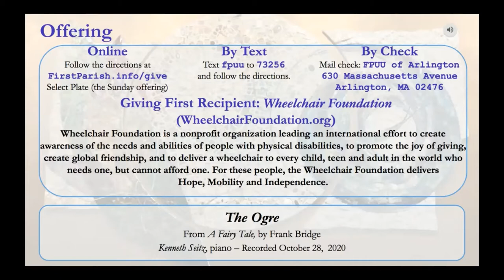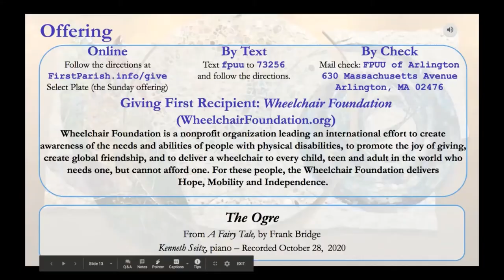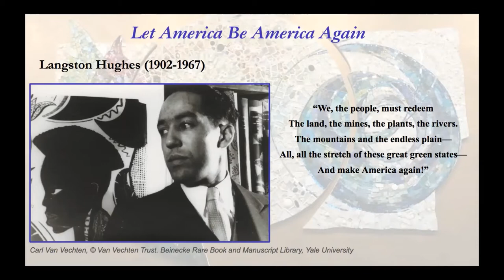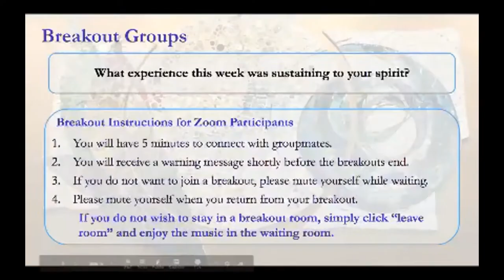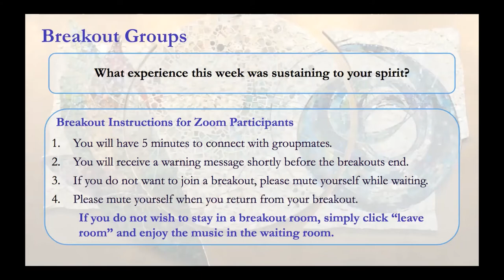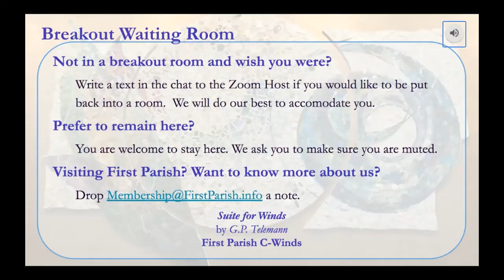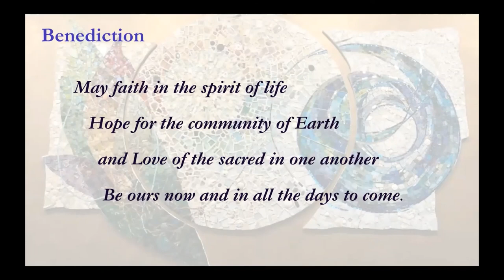Worship Online, November 1, 2020 with First Parish Arlington, MA through Zoom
Worship at First Parish Unitarian Universalist in Arlington Massachusetts is every Sunday morning at 10am

Sunday Worship
First Parish
A liberal religious community, welcoming to all
First gathered 1739

Zoom Worship Service

Welcome and Announcements and Lighting of the Chalice with Danie Descoteaux, Worship Associate

Joys and Concerns with Rainer Dressler, Lay Minister

Musical Interlude
Candle Music
By Kenneth Seitz
Kenneth Seitz, piano

Offering
This Sunday half of the offering supports the Wheelchair Foundation. The remaining half supports the life and work of this Parish.

To donate using your smartphone, you may text “fpuu offering” to 73256. Then follow the directions in the texts you receive.

“Let America Be America Again” by Langston Hughes
read by Robin Baker, Kya Dyous-Goulden, Elias Estabrook, Carolyn Hodges,
Marc and Oliver Jacobson, Scott Jones, Sanjay Newton,
Ebonié Smith-Cooper, Julia Cooper and Jackson Cooper, David Whitford

Greetings and Break Out Groups with Rev. Marta Morris Flanagan, Lead Minister

Homily by Rev. Marta Morris Flanagan, Lead Minister

Music
“Amen, Blessed Be”
#14 in Singing Toward Justice
Kenneth Seitz
Kenneth Seitz, piano
Jonathan Brennand, cantor

Benediction
May faith in the Spirit of Life,
Hope for the community of Earth,
and Love of the sacred in one another
Be ours now and in all the days to come.